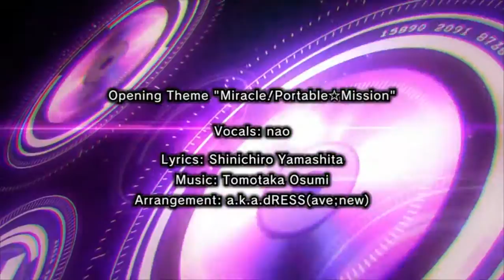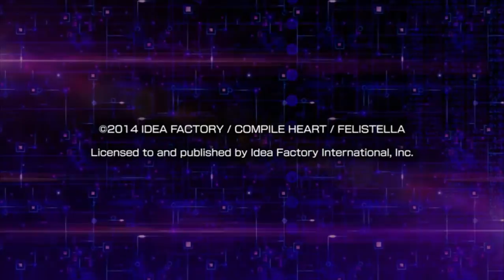Hyperdimension Neptunia Re;Birth1 - Opening Movie (PC/Steam)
Opening Movie from Hyperdimension Neptunia Re;Birth1, PC Version / Steam

Opening Theme "Miracle!Portable☆Mission"
Vocals: nao
lyrics: Shinichiro Yamashita
Arrangements: a.k.a.dRESS(ave;new)